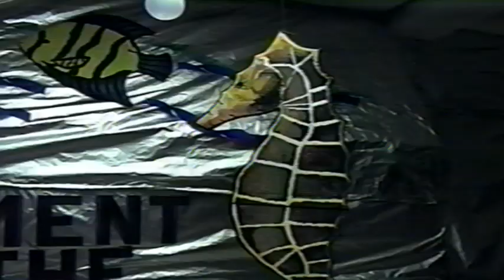Hibriten High School Prom - Lenoir, NC - 1997 - Part 1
Pre-Prom Interviews

Hibriten High School Prom - Lenoir, NC.
April 26, 1997
DJ: Rick Reynolds